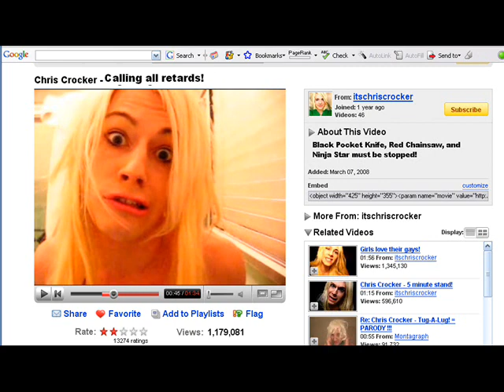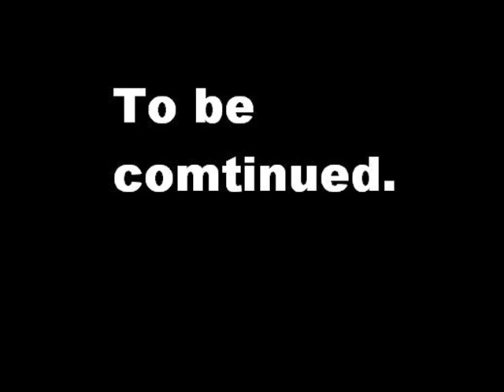Anti Chris Crocker- The Movie part 1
This is probably the first movie I ever made that actually made it off the ground. I decided to start small and make one that, like all my other videos on this channel, makes fun of Chris Crocker. Don't watch it if you're a Chris Crocker fan.